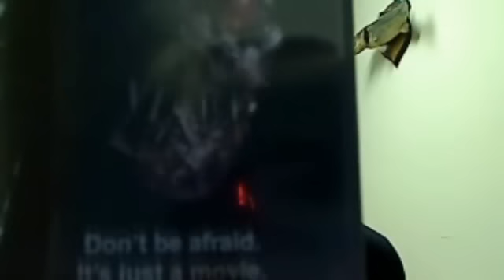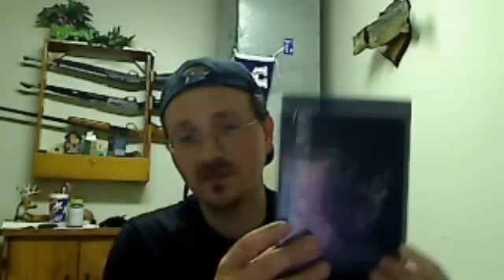Initial Thoughts on Rob Ager's Turn In Your Grave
My instant reaction to viewing Rob Ager's Turn in Your Grave.

YouTuber:  robag88